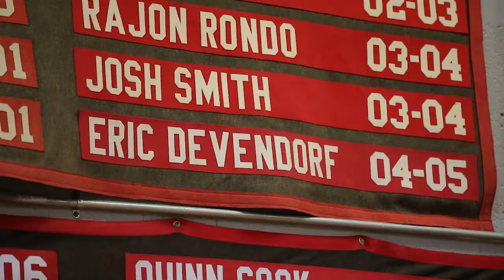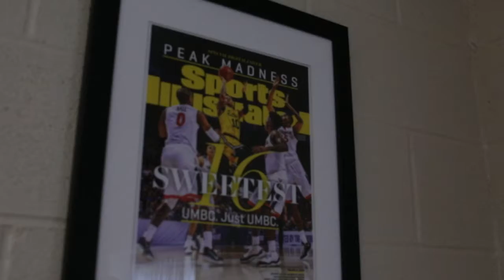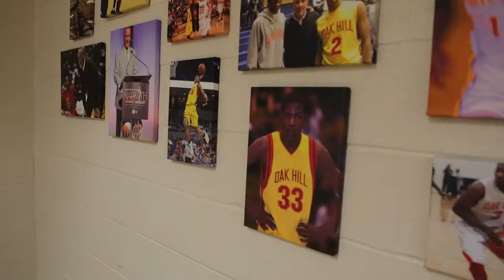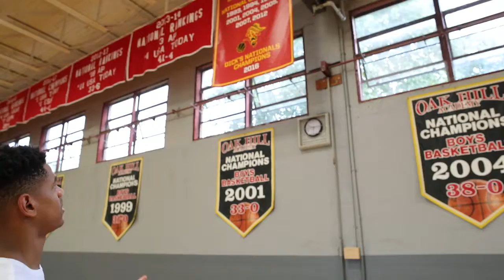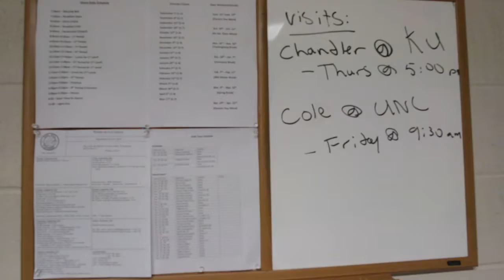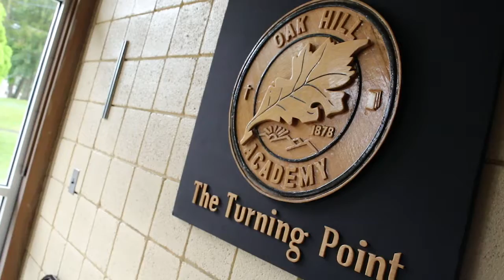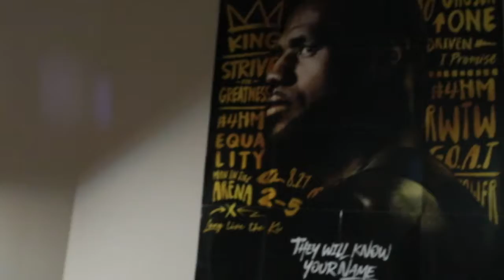Life at Oak Hill Academy